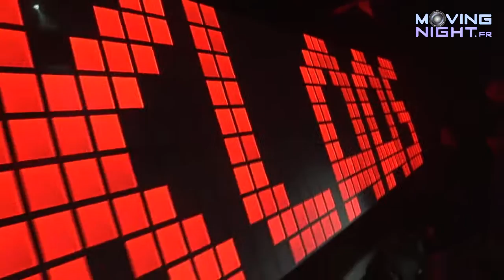KLAAS @ MIX CLUB / FRANCE (VIDEO)